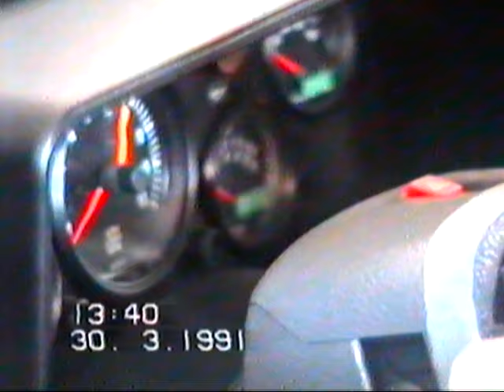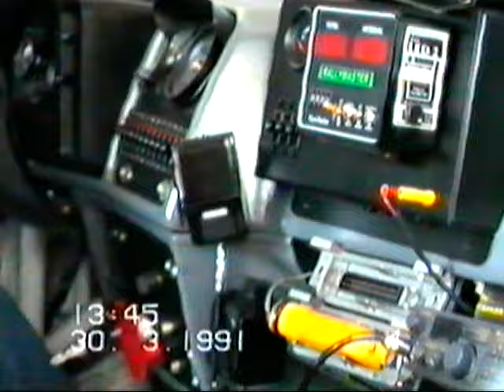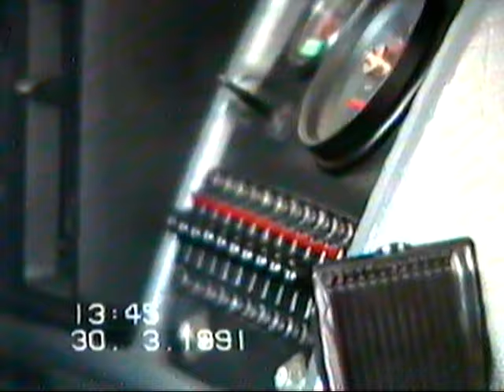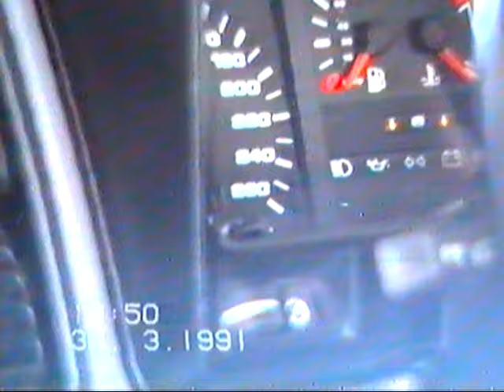Nigdy nie publikowane nagranie - Marian Bublewicz, Ford Sierra Cosworth 30.03.1991 Olsztyn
W 1991 roku nawet nie myślałem, że to jedno z pierwszych nagrań Klasycznej Przygody,
od razu z moim Bohaterem...
Brakuje Ciebie Marian...